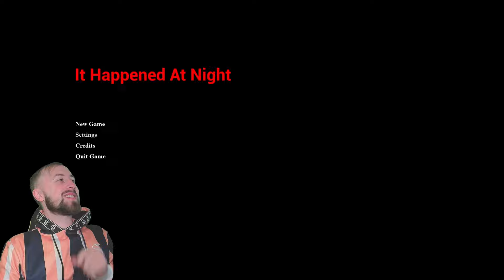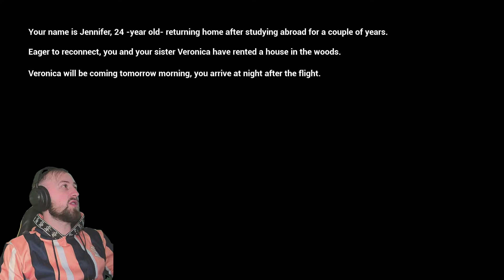Someone's Trying To Break In (Home Invasion)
In today's video, I'm diving into It Happened at Night. It's a short but incredibly enjoyable horror game with some unexpected jump scares that will definitely get your heart racing. Now, let's talk more about the game itself...

Story:
You play as Jennifer, a 24-year-old returning home after studying abroad for a couple of years. Eager to reconnect, you and your sister Veronica have rented a house in the woods. While Veronica will arrive tomorrow morning, you arrive at night after your flight.

Features:

First-Person Perspective: Immerse yourself in the unsettling world as you explore through the eyes of Jennifer.
Environmental Interaction: Engage with various objects and complete basic objectives to progress the story.
Atmospheric Graphics: Navigate a world cloaked in oppressive darkness, where what you can't see is often more terrifying than what you can.

It Happened at Night gameplay
Horror game playthrough
Jump scare game
Jennifer and Veronica horror game
First-person horror games
Atmospheric horror game
Short horror games 2024
Scary game reactions
Gaming community
New horror game series

Horror LIVE Gaming / Variety of Content / Backrooms / FNAF / Five Nights at Freddy's / Puzzle / YouTube live / YouTube Livestream / YouTube Gaming Livestream / Variety Games / Trending Games / Indie Games / Granny / Scary Games / The Classrooms / Backrooms / Poolrooms / Horror Game Live / Scary Game Livestream